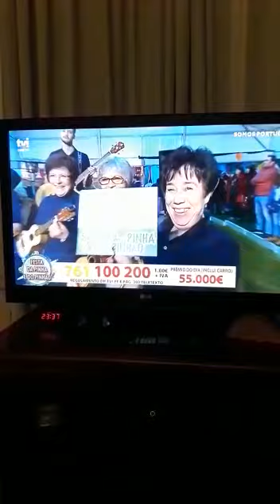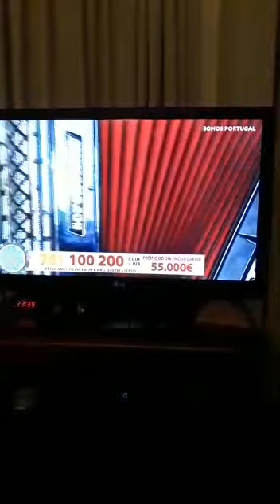GRUPO DE CAVAQUINHOS NACO